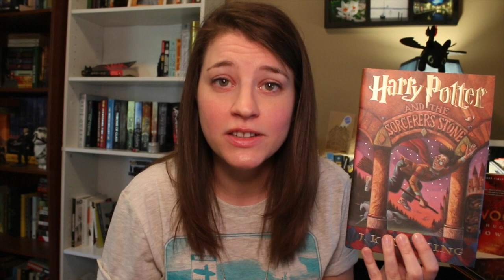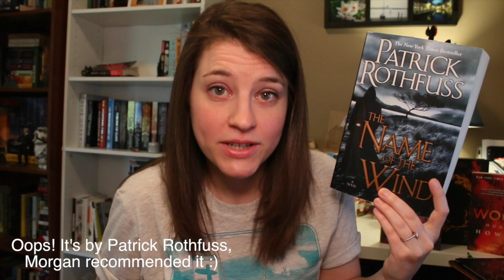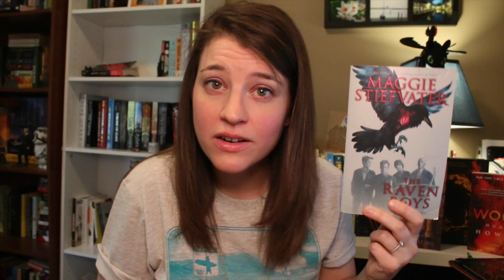Tom Hanks Tag | VEDA 17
Because Tom Hanks is the greatest actor ever.

The Questions:

1. Big
A book you read when you were young that was intended for a more mature audience?

2. Forrest Gump
Books are like a box of chocolates. You never know what you're gonna get. What book did you pick up not knowing anything about?

3. Sleepless in Seattle
Last book to keep you up late (sleeeeepless) reading?

4. Toy Story
A timeless book you plan to share with any offspring you create?

5. You've Got Mail
A book you heard about on the internet and where you heard about it from?

6. Castaway
If you can only bring one book to a deserted island...what would it be?

7. Cloud Atlas
What book did you have high expectations for you that didn't quite meet them?

BONUS Qs by Sam from Thoughts on Tomes:
8. Saving Private Ryan
Favorite ensemble cast (more than 4)

9. The Green Mile
Most hated villain

10. Turner and Hooch
Animal character that stole the show

11. A League of their Own
Favorite female friendship